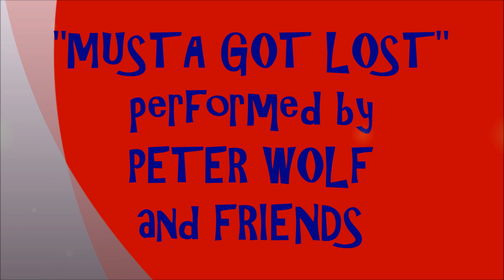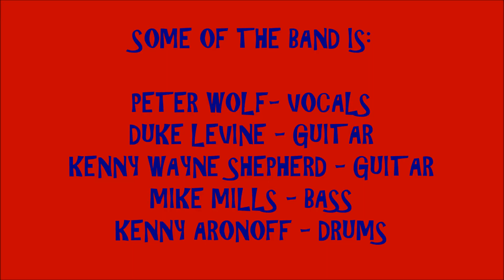2023 - #548 - JIBC #4 - MUSTA GOT LOST - PETER WOLF & FRIENDS (7/15/2023)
2023 - #548 SATURDAY NIGHT JIM IRSAY CONCERT SOUNDS #4 ! ! ! !  MUSTA GOT LOST - PETER WOLF & FRIENDS ! ! ! !
RECORDED LIVE AT THE JIM IRSAY COLLECTION CONCERT AT TD GARDEN IN BOSTON, MA.ON SATURDAY JULY 15, 2023.